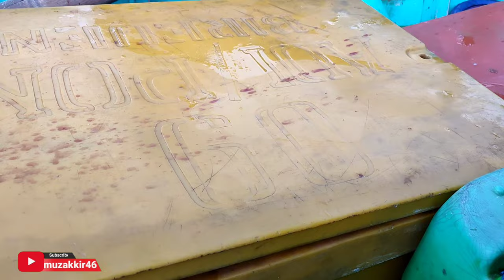KAGET..!! Melaut Sendirian Dapat Ikan Cakalang Sebanyak Ini